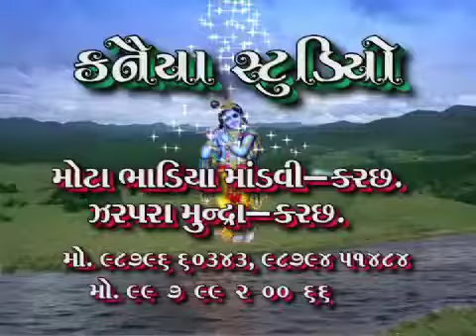Kanaiya Studio Haresh Nagajanbhai Gadhvi 2